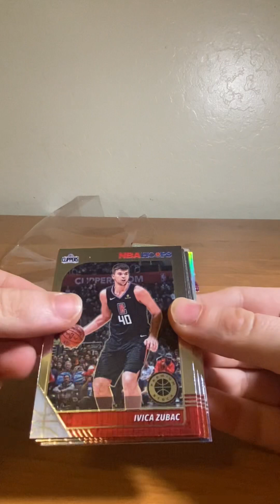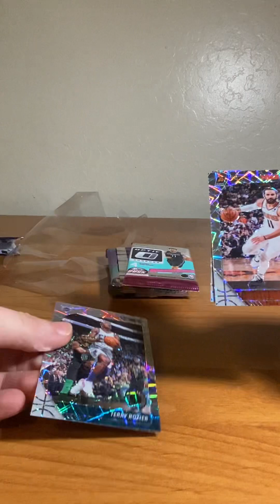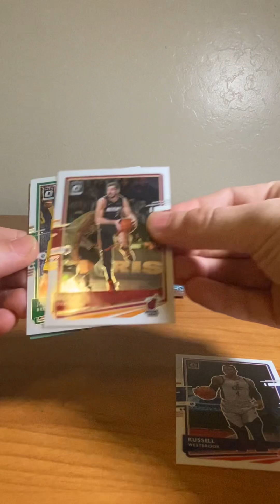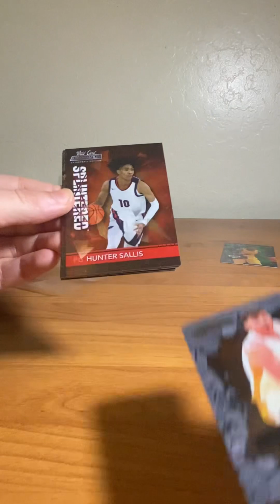Basketball mystery packs break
Opening cards